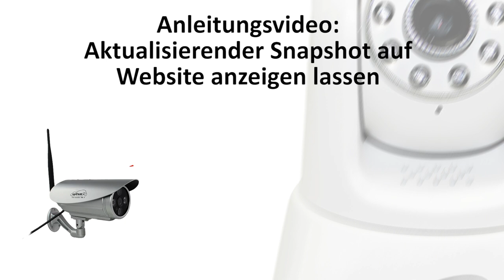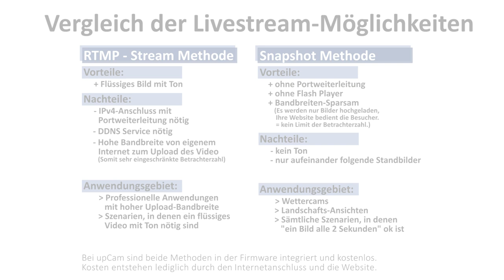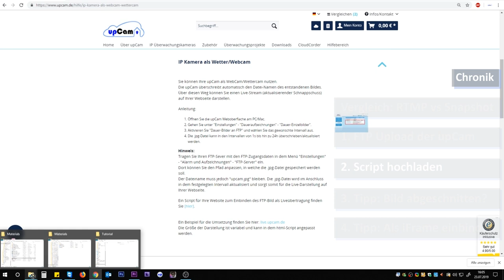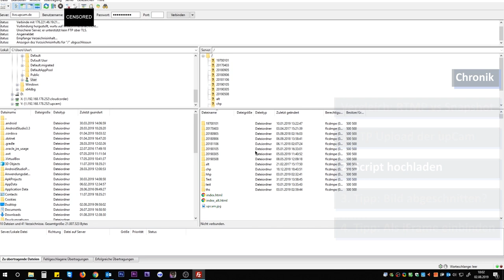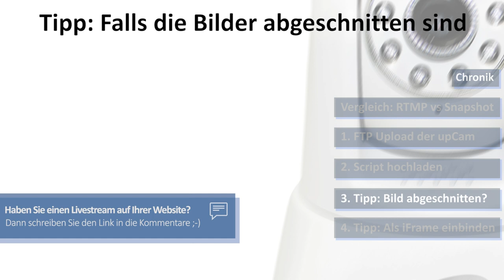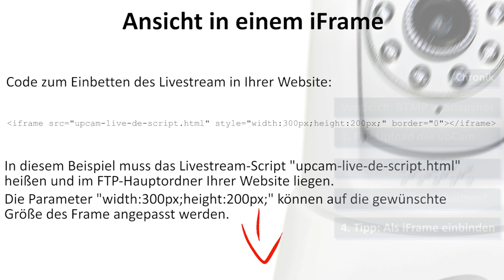Überwachungskamera Livestream als JPG kostenlos auf Website einbinden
Wie kann man seine IP Kamera als JPEG-Livestream auf seiner Homepage kostenlos einbetten? Das erklären wir in diesem Video.

iFrame Code aus dem Video:
[iframe src="upcam-live-de-script.html" style="width:300px;height:200px;" border="0"][/iframe]
Bitte die eckigen Klammern gegen spitze Klammern ersetzen, da diese nicht auf YouTube dargestellt werden können.

Wenn Sie noch Fragen haben sollten schreiben Sie uns gerne in die Kommentare